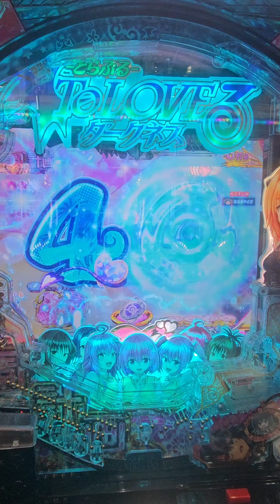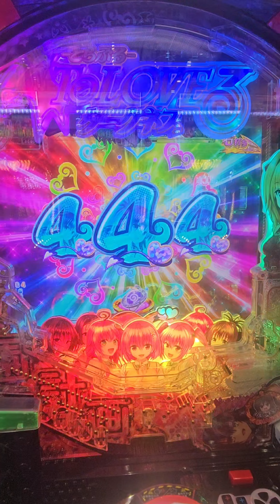P ToLOVEるダークネス#ToLOVEるダークネス#平和#パチンコ